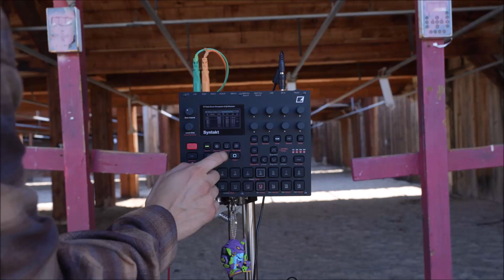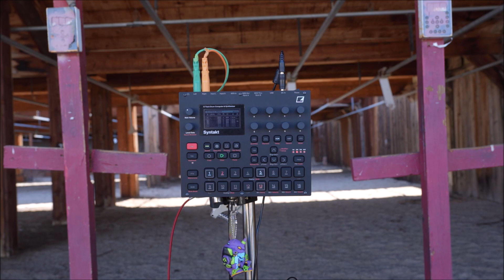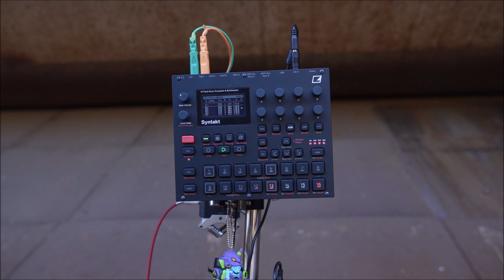“EPOXY BOUNCE” Syntakt Standalone (Out Now)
Track: "OBLEAK - EPOXY BOUNCE"

Excited to share my first project off the @WeAreElektron  Syntakt!
This is one of four tracks off the RISKBREAKER EP.